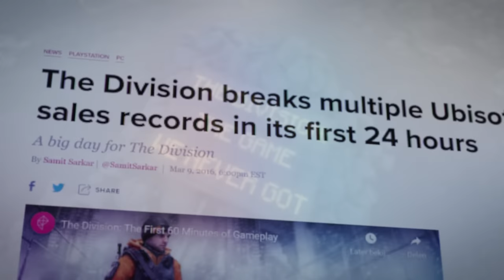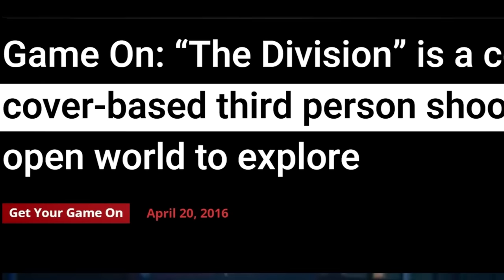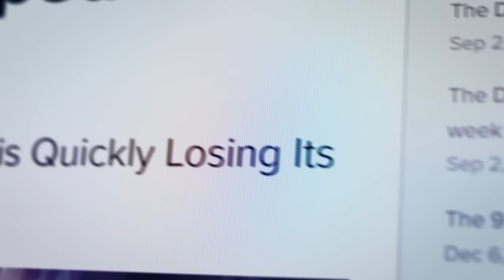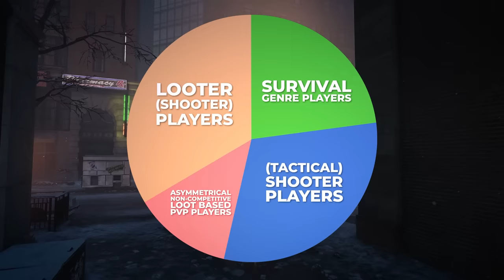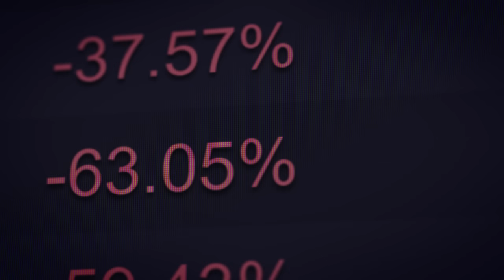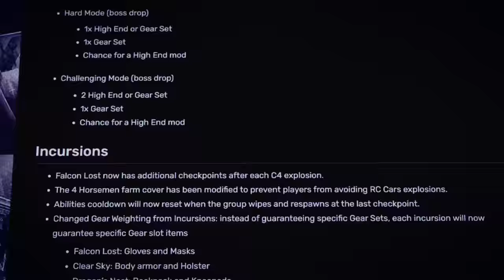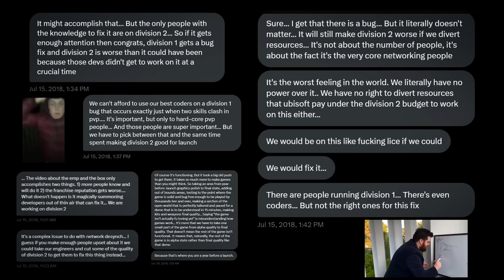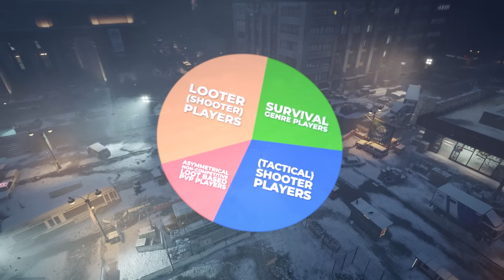The Division - The Game We Never Got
The Division had an explosive launch when it came out in 2016 breaking many video game records across the industry. 3 months later however, it was also the game with one of the steepest declines in its playerbase and the franchise has never really recovered from that. In this video I look at the reasons for all of these things and what Ubisoft needs to do if they had any hopes of saving this franchise.

Intro: (0:00)
The Division 1 (2:34)
The Division 2 (22:49)